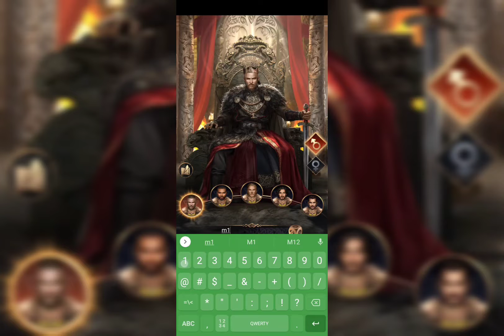เกม Simure Vikings เปิดโหลดบนสโตร์ไทยทั้ง ios และ android เเล้ว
เกม Simulation สวมบทบาทเป็นผู้นำชาวไวกิ้ง สร้างและพัฒนาอาณาจักร มาพร้อมระบบต่างๆทั้ง ขยายพื้นที่, ออกปล้น, เก็บภาษี, เยี่ยมเยียน, เข้าร่วมลานประลอง, ออกเดตกับสาวงาม, เลี้ยงลูก, ทำพิธีกรรมในวิหาร, เรียกขุนพล, VIP

เปิดบนสโตร์นอกเฉพาะ android มาก่อน

ขอโทษด้วยนะครับที่ผมไม่พูดเพราะผมเป็นคนที่พูดไม่เก่งครับ

ขอฝากติดตามช่องด้วยนะครับผมเเละกดกระดิ่งด้วยเพื่อได้รับการเเจ้งเตือนนะครับ